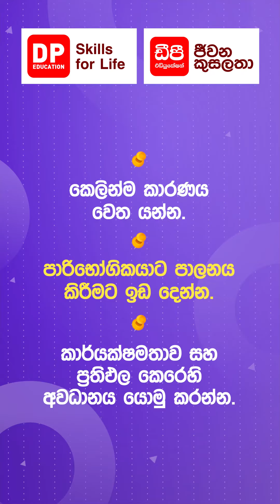ඉවසීම අඩු පාරිභෝගිකයන්ට මොකද කරන්නේ | විවිධ පාරිභෝගිකයන් වර්ග 02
ඩි පි එඩියුකේශන් ඇප් එක නොමිලේ ඩවුන්ලෝඩ් කරගන්න.